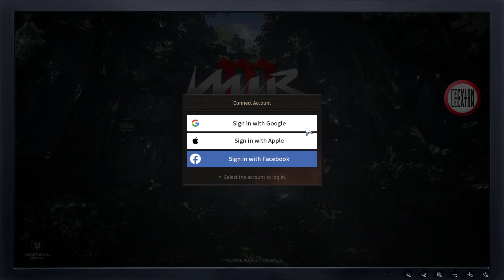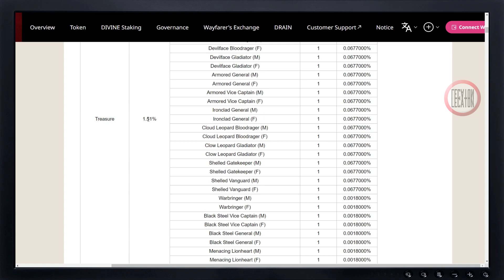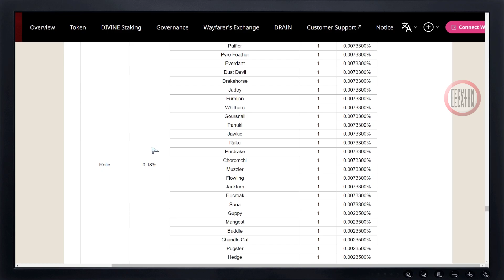MIR M (Global) - Primeros minutos - Gameplay MMORPG, Aventura, En español - Android/iOS/PC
Título completo: MIR M: Vanguard and Vagabond  .

En el mundo de MIR M, la fuerza no es el único factor para medir el crecimiento de uno mismo.
Puedes seguir el camino del héroe gobernando el campo de batalla con un poder abrumador. O puedes seguir el camino del maestro que ha alcanzado el nivel más alto en recolección, minería y pesca.
Aprovecha el nuevo sistema de especialización "Mandala" y sé reconocido por todos.

►Información adicional◄
Desarrollador: WEMADE - Corea del Sur.
Peso total en PC: 14 GB.
Peso del APK: 127 MB.
Plataformas: Microsoft Windows, iOS y Android.
Idioma del texto: inglés, español, chino tradicional, chino simplificado, japonés, coreano, tailandés, indonesio, vietnamita, alemán, portugués y ruso.
Idioma de las voces: inglés, coreano y chino.

REQUISITOS - ANDROID:
   SO: Versión 7.0+
   Procesador: Snapdragon 820 (Adreno 530) / Exynos 8895
   Memoria: 4 GB de RAM
   Smartphone: Galaxy 8 y Galaxy Note 8 .
   Tablet: Galaxy Tab S3 y Galaxy Tab A10.1.

REQUISITOS - iOS:
   SO: Versión 11.0+
   Procesador: A10 Fusion Chip
   Memoria: 3 GB de RAM
   Smartphone: iPhone 7+
   Tablet: iPad 7° generación.

MÍNIMO - PC:
   SO: Windows 8.1
   Procesador: i5-3570
   Memoria: 8 GB de RAM
   Gráficos: GTX 560 Ti
   DirectX: Versión 11
   Almacenamiento: 28 GB o más de espacio disponible.

RECOMENDADO - PC:
   SO: Windows 10
   Procesador: i7-7700
   Memoria: 16 GB de RAM
   Gráficos: GTX 1050 Ti
   DirectX: Versión 11

lecaton